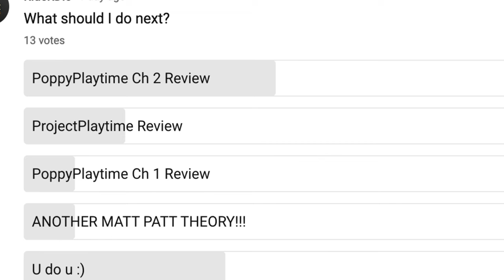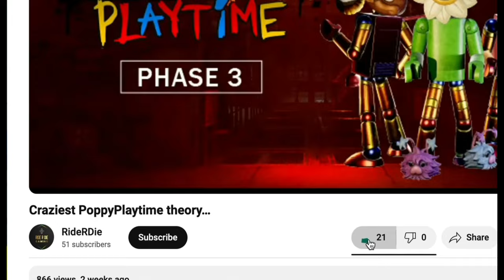Ollie is Bobby Bearhug!!!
I HAD ANOTHER THEORY!!!